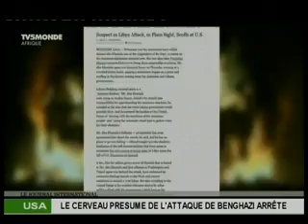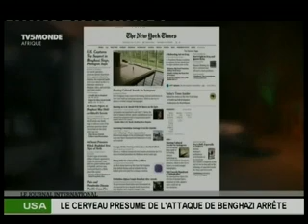JOURNAL DU 18 JUIN 2014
Le Journal de LCF